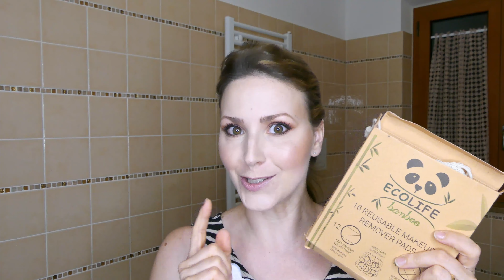SKINCARE ESTIVA della SERA - Pelle Grassa e Sensibile 🧴🌙 Ci strucchiamo insieme 🌙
Ciao! Oggi ti mostro la mia attuale skincare della sera. Spero che il video ti piaccia!

       Se ti va condividilo per aiutarmi a far crescere il canale!

PRODOTTI UTILIZZATI IN VIDEO:
- Garnier SkinActive Acqua micellare Bifase con Olio d'Argan Viso, Occhi e Labbra 400 ml
- Ecolife Bamboo 16 Reusable Makeup Remover Pads
- L'Oreal Gel Detergente Fiori Rari Rosa & Gelsomino Lenitivo Pelli Secche e Sensibili 150 ml
- Benton Cosmetics Deep Green Tea Toner 150 ml
- Acqua Distillata alle Rose Robert's 300 ml
- Melvita Acqua Straordinaria Intensa alla Rosa 100 ml
- Delidea Bio Cosmetics Siero Gel Viso Lenitivo Physalis e Fiori d'Arancio 30 ml
- Aromatica Soothing Aloe Aqua Cream Vegan Formula 150 gr
- Bio Phytorelax Vitamina C Rigenerante & Antiossidante Concentrato Viso Attivo 30 ml
- Vichy Mineral 89 Booster Quotidiano Fortificante e Rimpolpante 50 ml
- Cerave Lozione Idratante per Pelli da Secche a Molto Secche 88 ml
- Naobay Detox Soft Eye Contour & Cream Bio 30 ml
- Nuxe Reve de Miel Balsamo Labbra 15 gr

PRODOTTI MAKEUP UTILIZZATI IN QUESTO VIDEO

🌟🌟🙎  VISO 🌟🌟🌟
🟡 Diego Dalla Palma | Nudissimo 30ml - Colorazione 242N

🌟🌟👁 OCCHI  🌟🌟🌟
🔴 Cliomakeup | OhMyLove 7,5ml - Colorazione 01

🟣 Rimmel | Professional Eyebrow Pencil - Colorazione 002 Hazel

🌟🌟👄 LABBRA 🌟🌟🌟

DISCALIMER: Tutti i prodotti sono stati acquistati da me e riflettono la mia personale opinione sugli argomenti trattati.